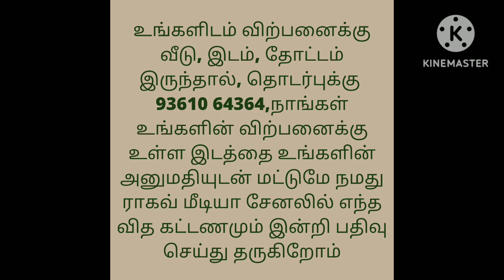மொத்த விலை 2.85 லட்சம் மட்டுமே,வீடு விற்பனைக்கு/Very Low Budget House,1BHK,Ragav Media Real Estate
house design#3850x90
house design#
19architecturesmall
ToursReal Estate
money in real estateluxury
developmentlife of a real estate